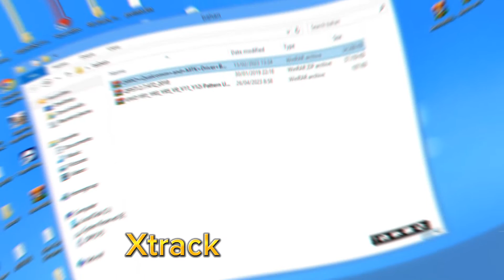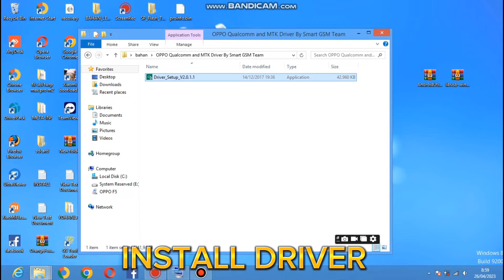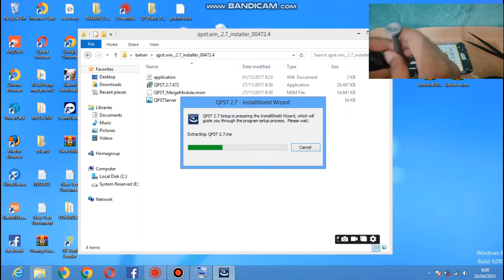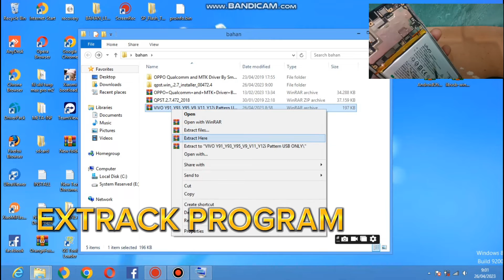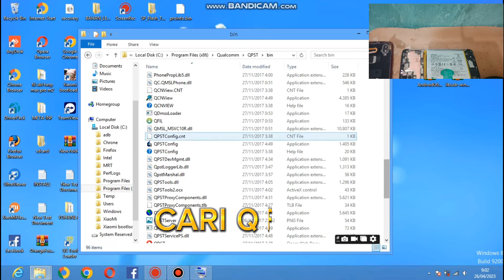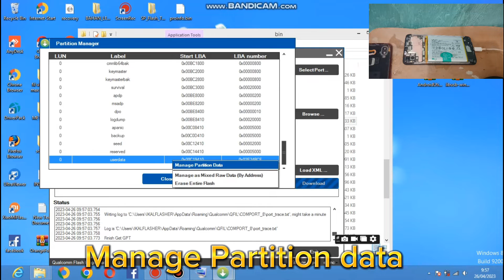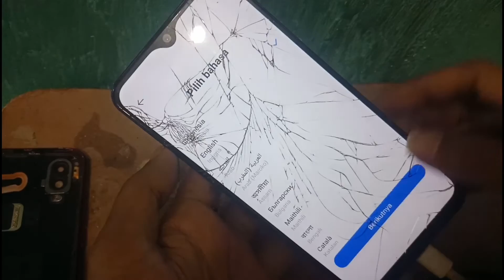VIVO Y12i LUPA POLA PIN Via QFIL (PD1930F) || VIVO Y12i Y11 FORGOT PIN PATTERN QFIL TOOLS